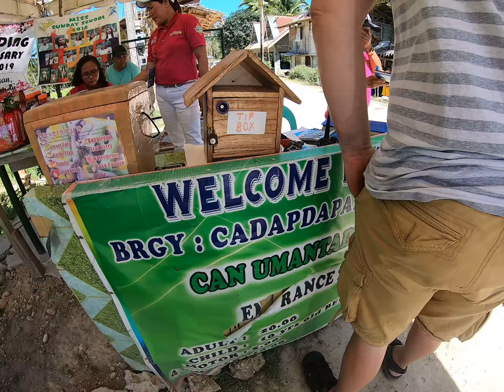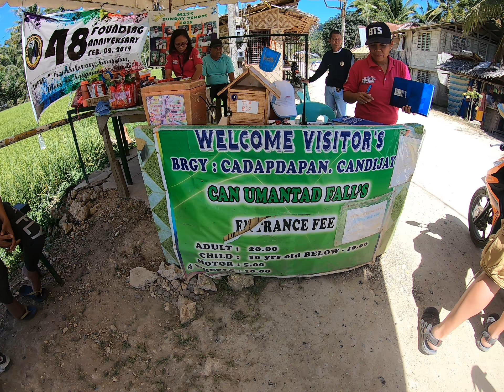WE NEED TO STOP ( Bohol,Candijay )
The other road there is under construction so we need to careful drive a motorbike because rough road.